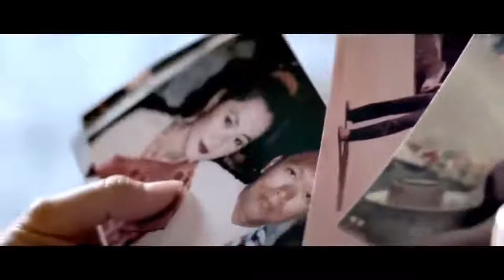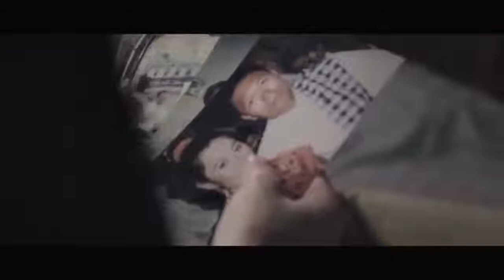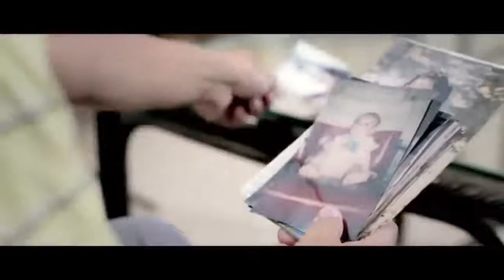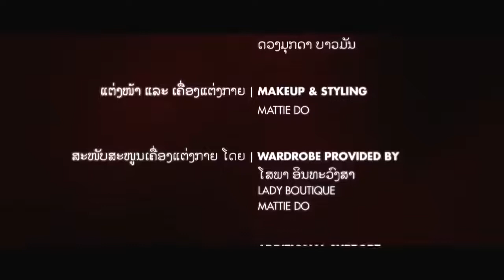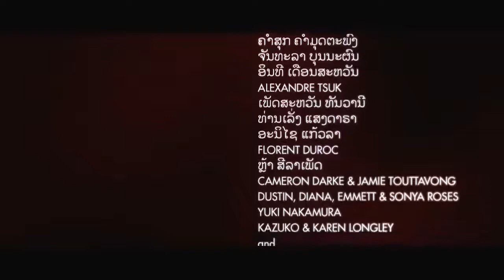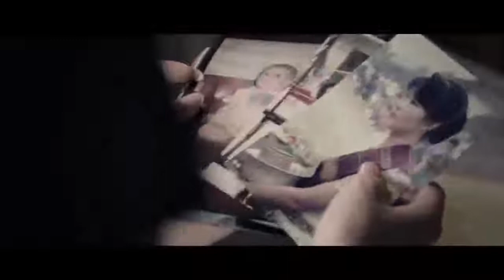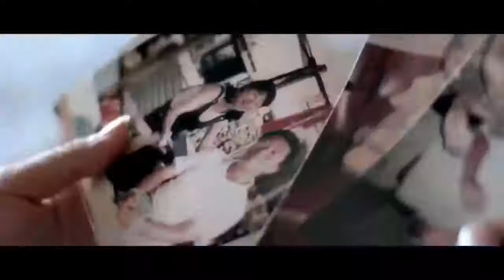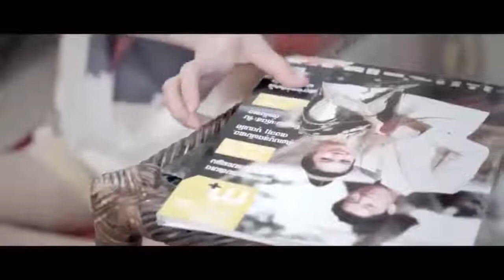Horror Movies series -full Movie English-001 HD